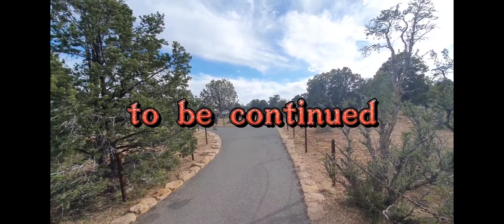신이 만들었다는 Grand Canyon Desert View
Grand Canyon은
미국 애리조나 주 북부의
고원지대를 흐르는
콜로라도 강물에
깎여진 거대한 계곡이다.

콜로라도 강 계곡으로
들어가는 입구는
동쪽에 있는
Glen Canyon Dam 밑에 있는
Lees Ferry가 된다.

이곳에서부터
Grand Canyon
계곡으로 들어가는
콜로라도 강은
서쪽으로 446km의
장거리를 흘러서
계곡의 출구가 되는
미드 호로 들어가는데
이 구간의 양편 계곡을
Grand Canyon이라고 부른다.

대부분의 지역이
Grand Canyon 국립공원으로
지정되어 있으나
인디언 부족의 땅에 속한 지역도
상당 부분을 차지한다.

강을 따라 고무보트를 타고
Grand Canyon을
통과하는 관광을 할 경우
2주일 이상의 시간이
소요되는 것을 보면
Grand Canyon의
규모를 짐작할 수 있다.

콜로라도 강에 의해서 깎인
계곡의 깊이는
1,600m에 이르고
계곡의 폭은 넓은 곳이
30km에 이른다.

시어도어 루스벨트
미국 대통령의 노력으로
1908년에
National Monument로
지정되었고
1919년에
국립공원으로 승격되었다.

그랜드 캐니언은 1979년에
유네스코 세계유산으로 지정되었고,
미국의 서부지역에 있는
국립공원 중
가장 많은 관광객들이 방문하는
세계적인 관광지다.

2022년
5월 15일
미국
Arizona
Grand Canyon
National Park
유명한 건축가 콜터가 만든
Desert View Watchtower
7층 탑 에서..